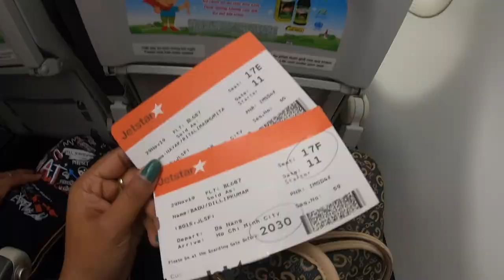Plan a Budget Trip to Vietnam from India | Visa, Food, Staying, Budget & many useful Tips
Vietnam is a beautiful southeast Asian country. After getting a lot of request from you guys, I decided to do a separate video on Vietnam Travel guide. I hope you find it useful.

 Rits...